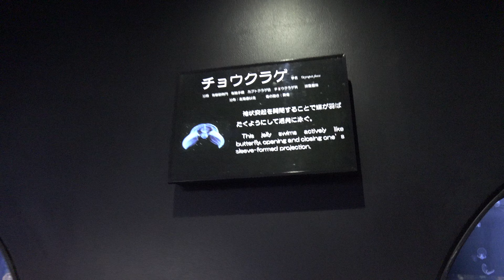チョウクラゲ クラネタリウム 山形の加茂水族館へ行って来ました～♪ C0036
チョウクラゲ
クラネタリウム
山形の加茂水族館へ行って来ました～♪
2019年5月18日